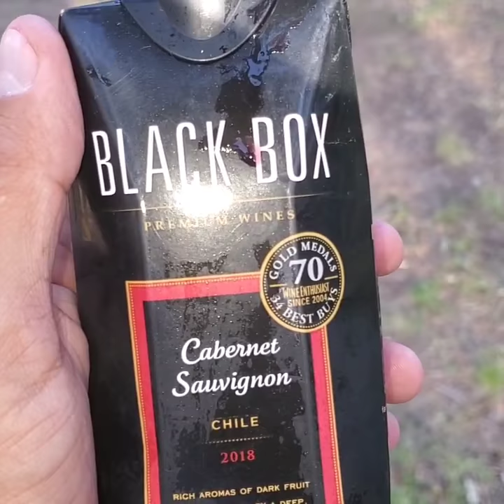iKamper x-cover on a 2018 Honda Pilot: tips : wine and masks in the time of covid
Bottled wine is heavy and isnt better. Get your ego checked and wear a damn mask all the time. You dig!?